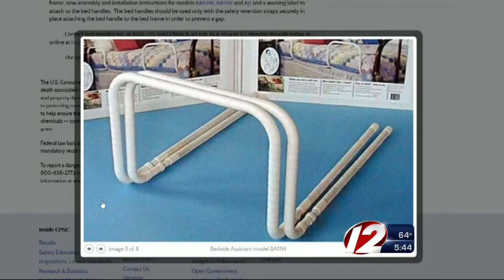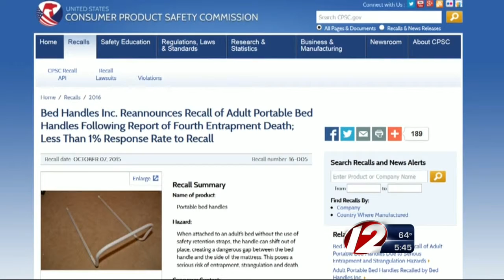Recalls This Week Include Highchairs, Bed Handles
This week is also fire prevention week - make sure to install those smoke detectors!